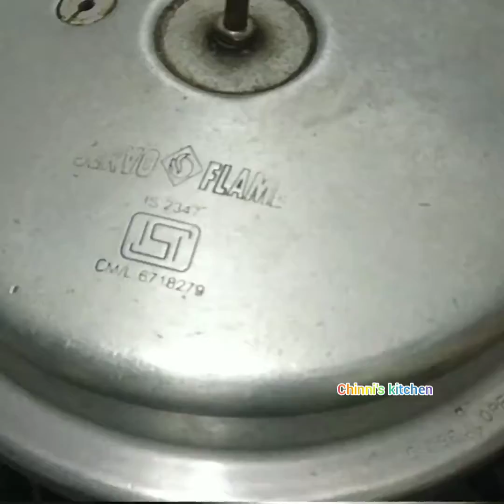Masala poori👌 ( street style) @ home// yummy😋// prepare home enjoy❤ your way 😊.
Ingredients: peas ( dry) one cup 200grms
Potatoes 3 nos medium size
Onions 2 nos ( medium size),  tomatoes 2, green chillies 2 nos, cumin 1/2 tsp, cinnamon and cloves few, coriander 1/2 bunch ( small bunch), mint 1/2 bunch ( small bunch) , oil 3 tsp, water 3_4 glass, salt 1& 1/2  ( according to your taste) ,
Coriander powder 1 tsp, red chilli powder 1/2 tsp, cumin powder 1/2 tsp,
For serving: one onion Finley chopped, tomatoe Finley chopped 1 nos, coriander chopped, lemon 1/2 , chat masala required. small poori required ( for one plate 6_7 poori 👍).
Song: Day Fox_ crushed hearts( vlog no copy right music)
Video link: http: // youtu. be/ TDo3eoc3w_ y

# no copy right music#  vlog music.